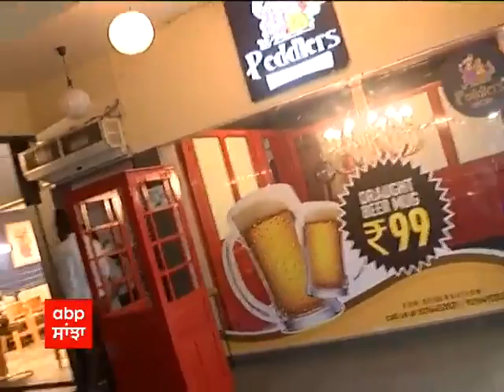India Vs Pakistan ਦੇ ਮੈਚ ਨੂੰ ਇੰਝ Enjoy ਕਰਦੇ ਨਜ਼ਰ ਆਏ ਲੋਕ; Watch Video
ਦੁਬਈ 'ਚ ਖੇਡੇ ਗਏ ਏਸ਼ੀਆ ਕੱਪ ਦੇ ਸੁਪਰ-4 'ਚ ਪਾਕਿਸਤਾਨ ਨੇ ਭਾਰਤ ਨੂੰ 5 ਵਿਕਟਾਂ ਨਾਲ ਹਰਾ ਦਿੱਤਾ। ਪਹਿਲਾਂ ਖੇਡਦਿਆਂ ਭਾਰਤੀ ਟੀਮ ਨੇ 20 ਓਵਰਾਂ 'ਚ 7 ਵਿਕਟਾਂ 'ਤੇ 181 ਦੌੜਾਂ ਬਣਾਈਆਂ। ਜਵਾਬ 'ਚ ਪਾਕਿਸਤਾਨ ਨੇ ਟੀਚਾ ਆਖਰੀ ਓਵਰ 'ਚ ਇਕ ਗੇਂਦ ਪਹਿਲਾਂ ਹੀ ਟੀਚਾ ਹਾਸਲ ਕਰ ਲਿਆ। ਪਾਕਿਸਤਾਨ ਲਈ ਮੁਹੰਮਦ ਨਵਾਜ਼ ਨੇ ਮੈਚ ਬਦਲਣ ਵਾਲੀ ਪਾਰੀ ਖੇਡੀ। ਨਵਾਜ਼ ਨੇ 20 ਗੇਂਦਾਂ 'ਚ 42 ਦੌੜਾਂ ਦੀ ਤੂਫਾਨੀ ਪਾਰੀ ਖੇਡੀ। ਇਸ ਦੌਰਾਨ ਉਸ ਦੇ ਬੱਲੇ ਨੇ ਛੇ ਚੌਕੇ ਤੇ ਦੋ ਛੱਕੇ ਲਾਏ।